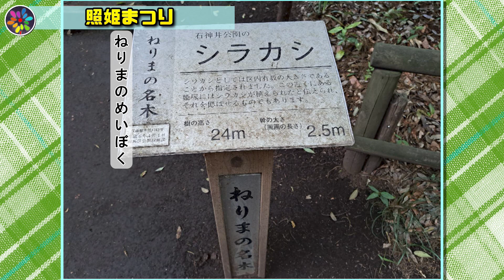【大川ID】室町時代にタイムスリップ？！ 寺ちゃんが練馬区のお祭り、照姫まつりをレポート！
2023年6月②【大川ID】室町時代にタイムスリップ？！　寺ちゃんが練馬区のお祭り、照姫まつりをレポート！

2023年5月14日に行われた練馬区が誇る照姫まつりの盛り上がりを寺田体育の日がレポート！

二コニコ動画『大川興業大チャンネル』会員限定配信から6ヶ月が経過した動画を順次無料公開しています。

※配信から6ヶ月以内の動画は↓コチラ↓で配信中です。
会員登録も↓コチラ↓からお願いします！ (月額税込550円・初月無料です)

『大川興業のインデペンデンス・デイ』はニコニコ動画『大川興業大チャンネル』の会員の皆様のご支援によって制作されています。

6ヶ月経過した過去動画のYouTubeでの公開は多くの方に番組を知っていただき、番組を更に盛り上げていくためのものです。

会員の皆様には引き続きのご支援を何卒よろしくお願いいたします。

また、動画をご覧になって、一緒に番組を盛り上げていこう！と思ってくださった方は会員登録を是非よろしくお願いいたします。